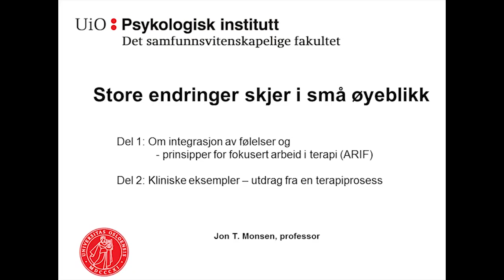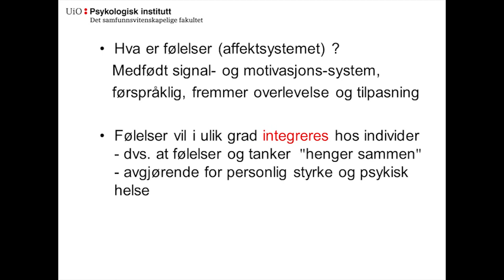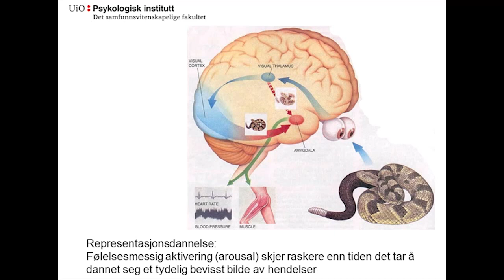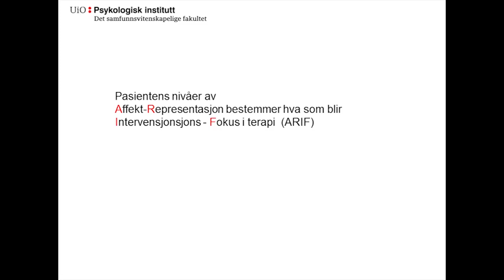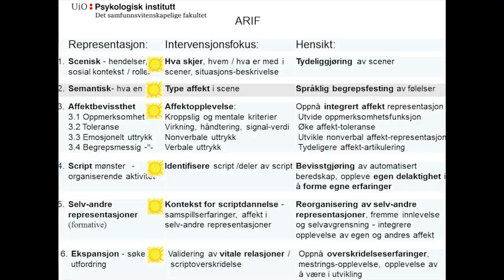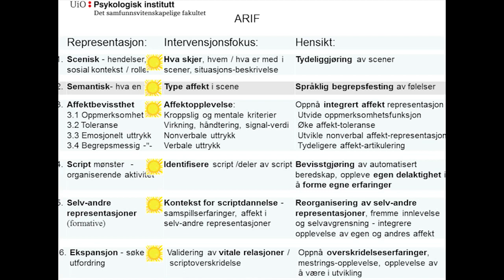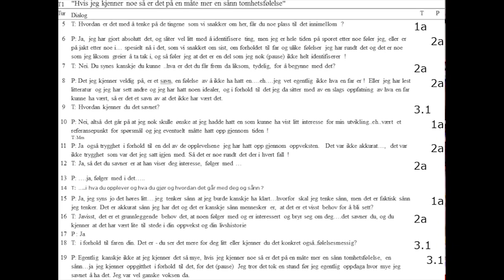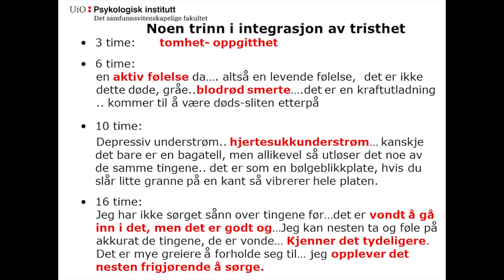Psykologilunsj: Psykoterapi, store endringer skjer i små øyeblikk, Professor Jon T. Monsen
Psykoterapi, store endringer skjer i små øyeblikk, Professor Jon T. Monsen, Psykologisk institutt, Universitetet i Oslo under Psykologilunsj i anledning Det samfunnsvitenskapelige fakultets 50-årsjubileum 2013